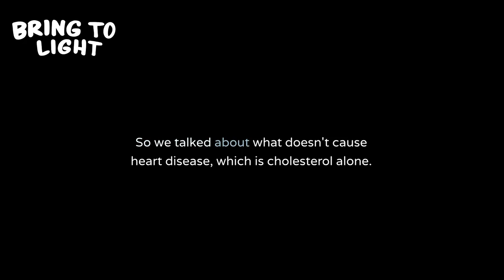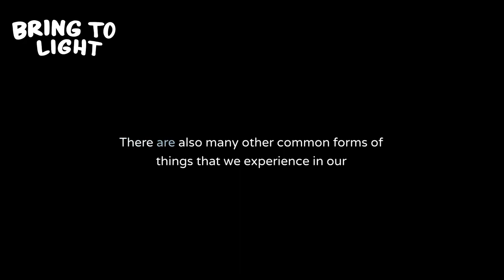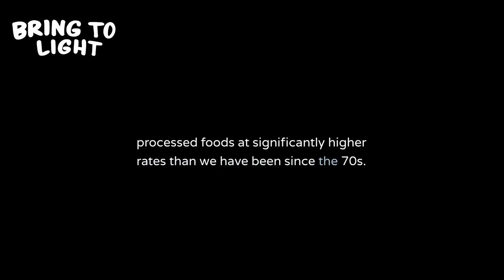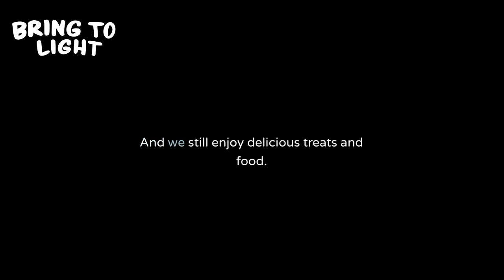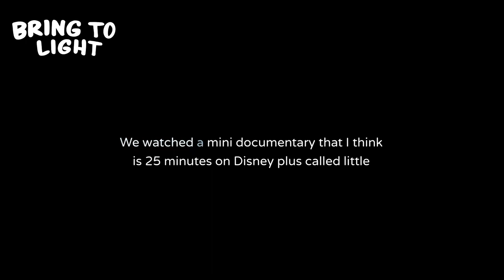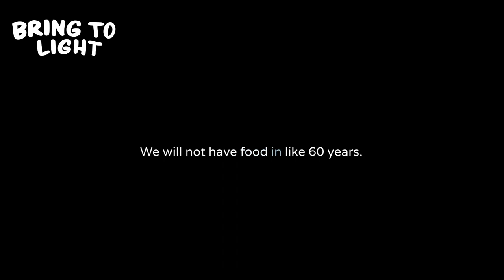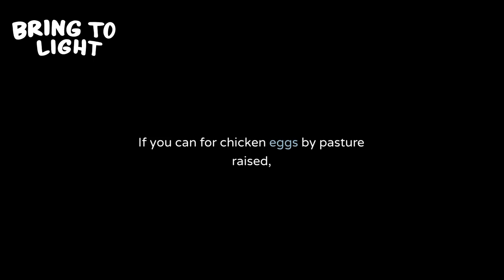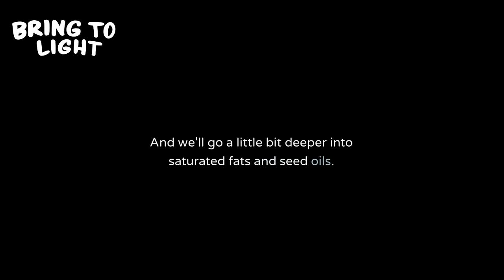Ep 04: Cholesterol, Red Meat & The Real Cause of Heart Disease Part 2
In todays episode we explore the relationship between cholesterol and heart disease, highlighting the role of oxidative stress and endothelial damage. The discussion delves into the impact of forever chemicals and toxins, such as glyphosate and plastics, and the importance of supporting regenerative agriculture. The conversation emphasizes the need to focus on nutrient-dense foods and the benefits of investing in high-quality, regenerative food. We also address the affordability of regenerative and organic food and the long-term health benefits of making conscious food choices.

Takeaways

- Cholesterol alone is not the cause of heart disease; oxidative stress and endothelial damage play a significant role.
- Forever chemicals and toxins, such as glyphosate and plastics, contribute to oxidative stress and should be avoided.
- Supporting regenerative agriculture and choosing high-quality, organic food is essential for optimal health.
- Investing in nutrient-dense food is a form of healthcare and can lead to long-term health benefits.

Research